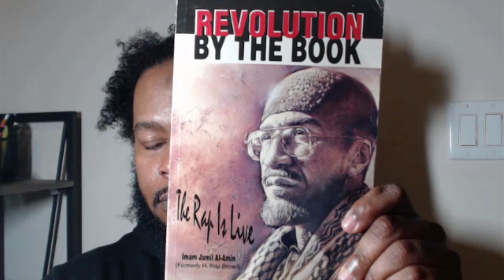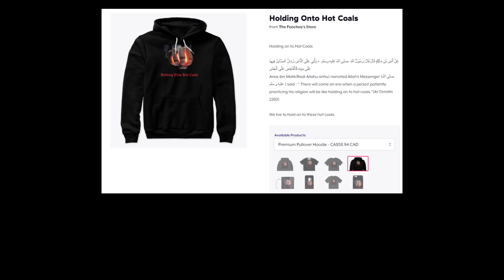H. Rap Brown a.k.a. Jamil Al-Amin - 1968 Free Huey Rally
Lecture starts @ 3:29

H. Rap Brown a.k.a. Imam Jamil Al-Amin is a legend in the civil rights movement.  He's currently a political prisoner as is the case with most former Black Panthers who have been incarcerated, exiled, or assassinated by the FBI.

The reason why I'm posting this lecture is because most of you have no clue why the riots are happening today.  So I want you to listen to this lecture and analyze is there much difference between the struggles of Black folks then and now.  This is a very powerful speech, so I suggest you sit down and buckle up while listening.  We ask Allah to free the Imam and may he make all his struggles extremely weighty on his scales on Yaumal Qiyamah, Ameen.  We also ask Allah to absolutely destroy the White supremacist power structure with the destruction of Aad, Thamud, and Fir'awn (especially while we watch the system...its people, its infiltrators, its children, and all of it, Ameen!)